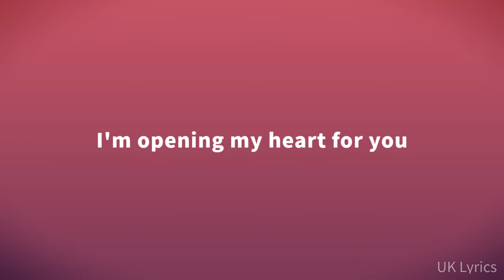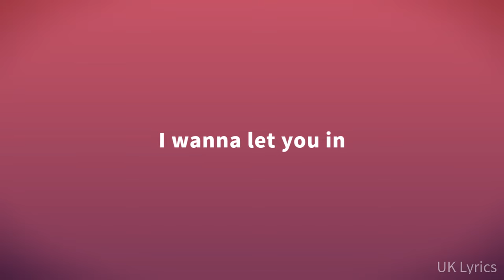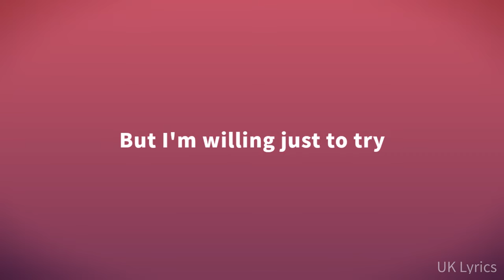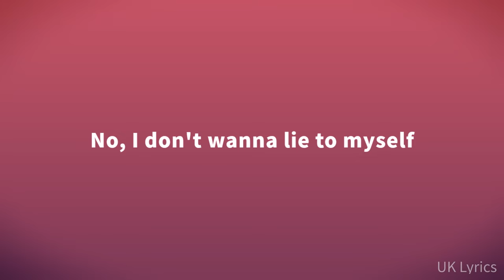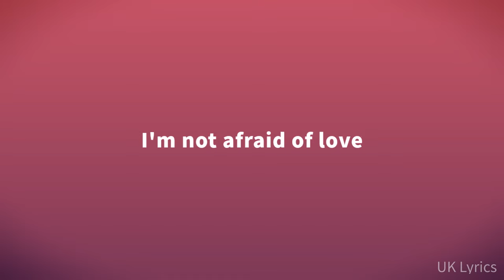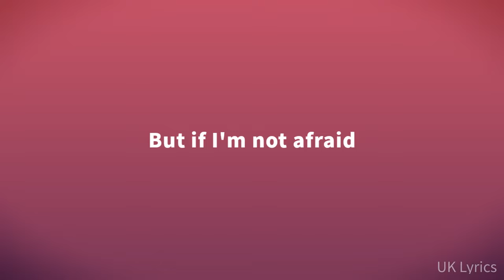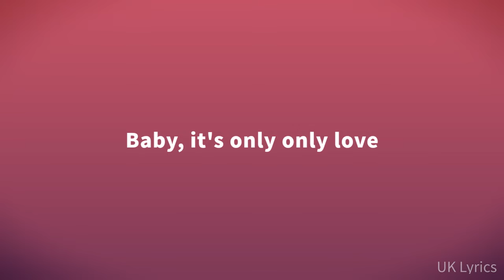Pip Millett - Only Love (Lyrics)